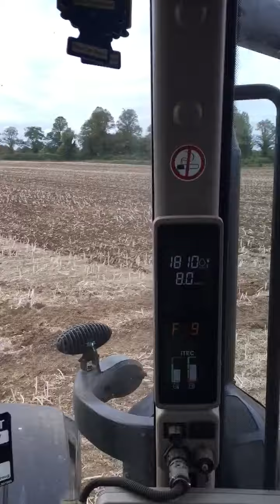John Deere 8320r drilling with 6m Sumo DTS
Me last autumn drilling wheat with the DTS in to rape stubble h